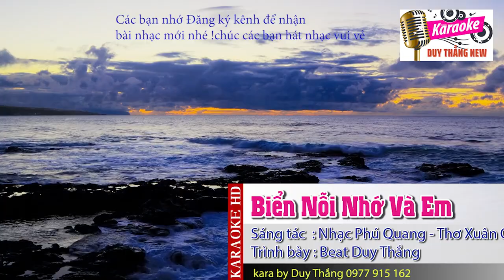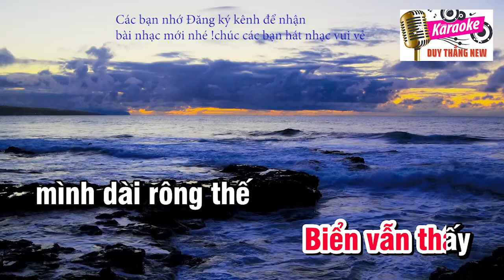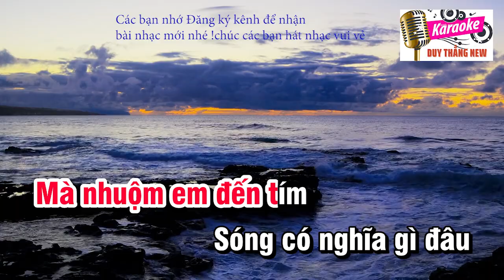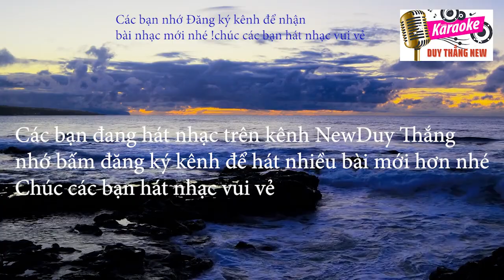Biển Nỗi Nhớ Và Em Karaoke Tone Nữ Phối mới Duy Thắng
Tên bài hát : Biển nỗi nhớ và em
Sáng tác : Phú Quang